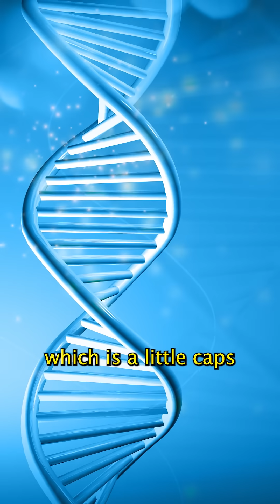Walk To Better Health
Exercise can improve your immune system. Something as simple as walking everyday can lower your chance of infection and disease.

You can find my book The Ripple Effect on Amazon

As a scientist and physiology, I love making complex scientific research understandable and actionable. Simply - I strive to show audiences about the immense potential of the human body and mind.

My philosophy is to help altruistic high performers leverage scientific knowledge to revolutionize their performance and wellbeing, and ultimately elevate our world. I’m honoured to have worked with some of the highest-performing individuals on the planet, including Olympic and World champions, and with organizations ranging from General Electric to Deloitte, KPMG, BMW, Audi, the Bank of Montreal and the Royal Bank of Canada.

Over the years, I've had the privilege of sharing the stage with internationally acclaimed figures such as Richard Branson, Steve Wozniak, and Deepak Chopra at influential platforms like TEDx and The Titan Summit.